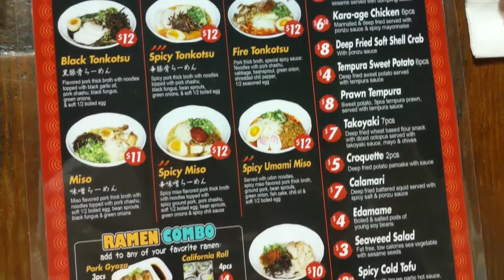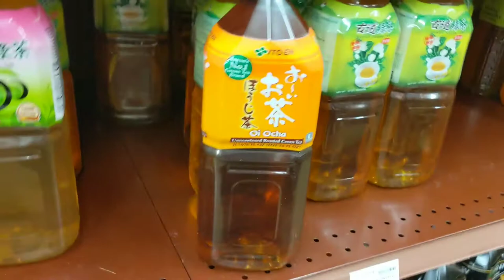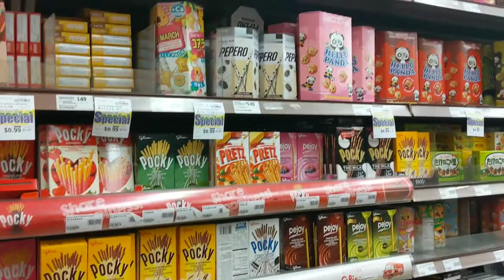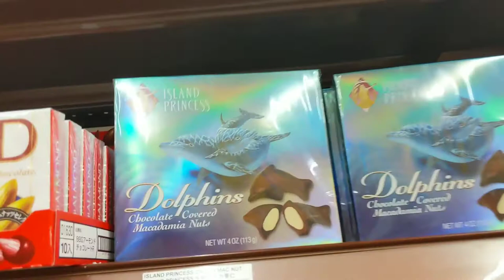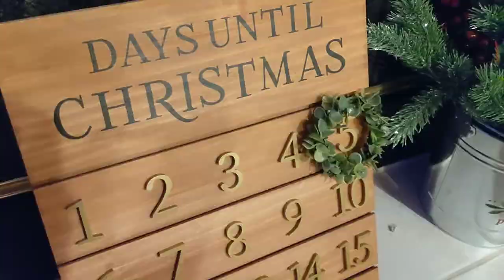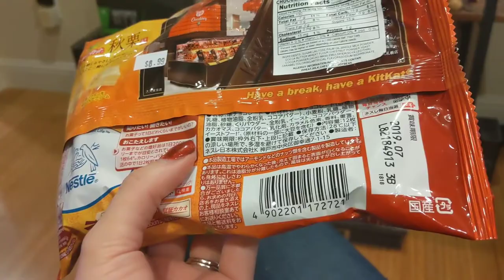Trying Chestnut Kit Kats! | VLOGMAS 2018 DAY 20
PLEASE NOTE: This is an old vlog I'm reuploading to this new channel and removing from my tech channel! New vlogs will be posted after this reuploading project is finished!